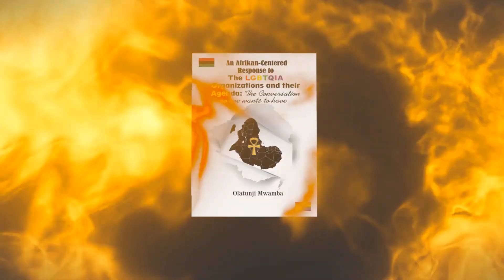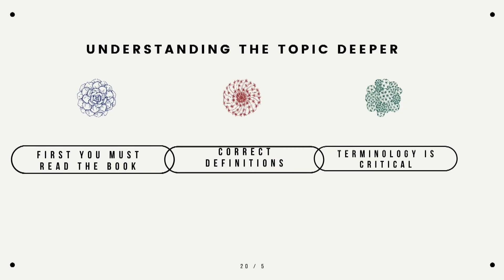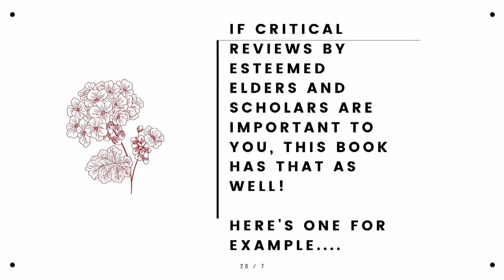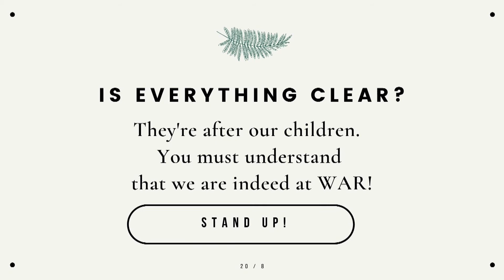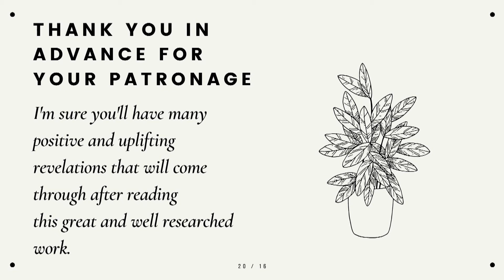Video Ad for sbA Olatunji Mwamba 12-11-20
“An Afrikan-Centered Response to The LGBTQIA Organizations and their Agenda: The Conversation no one wants to have”
by Olatunji Mwamba

Anx Uja Snb

Abibifahodie